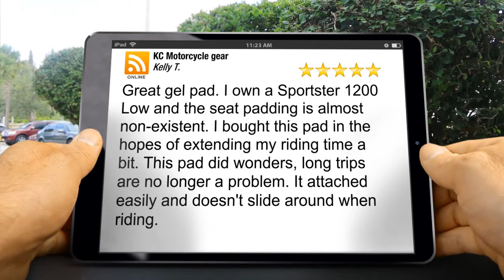Gel Motorcycle seat pads for Harley review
KC Motorcycle gear kansas City reviews

Great gel pad. I own a Sportster 1200 Low and the seat padding is almost non-existent. I bought this pad in the hopes of extending my riding time a bit. This pad did wonders, long trips are no longer a problem. It attached easily and doesn't slide around when riding.

KC Motorcycle gear
8201 e. 23dr st.
kansas City Missouri
64129